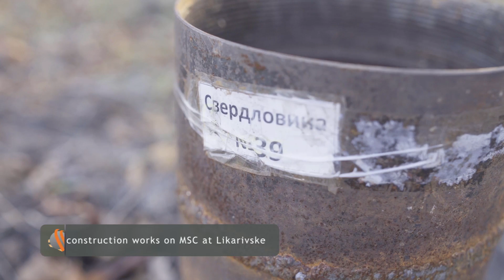Velta - Mining Company